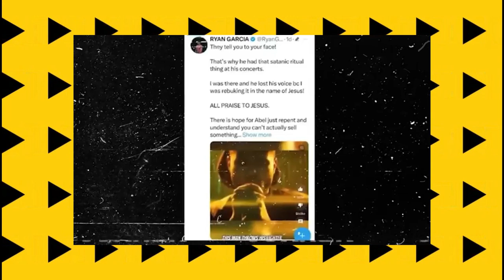BREAKING NEWS: Floyd Mayweather's Analysis Breaking Down Devin Haney vs Ryan Garcia Showdown!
Step into the ring with Floyd Mayweather as he dissects the highly anticipated Devin Haney vs. Ryan Garcia fight. Join us as Mayweather provides expert analysis, breaking down the strategies, strengths, and weaknesses of both fighters. Gain valuable insights into the world of boxing from one of the sport's greatest champions as he shares his thoughts on this electrifying matchup. Don't miss this exclusive breakdown, packed with Mayweather's unparalleled expertise and wisdom, as we prepare for one of the most anticipated fights of the year.